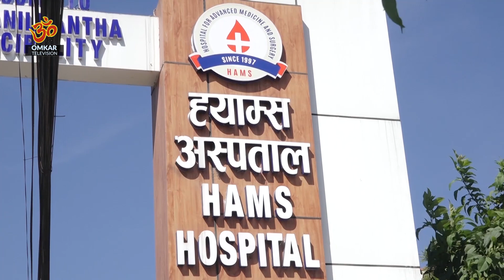ह्याम्स अस्पतालको यस्तो लापारवाही पिसिआर रिपोर्ट दिनलाई आनाकानी | Hams Hospital | Shanta Lamsal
Presenter:
Guest:

Omkar Television
Tinkune, Kathmandu